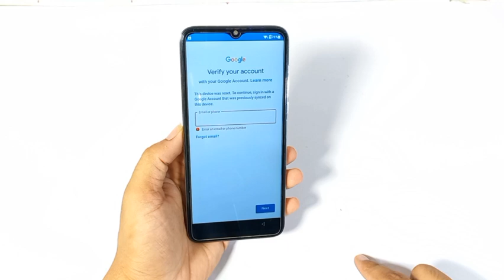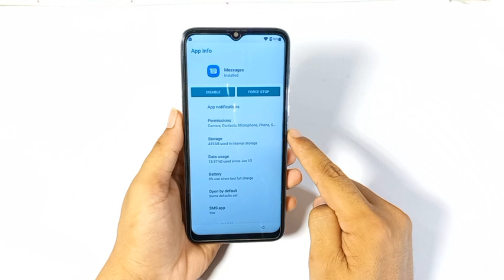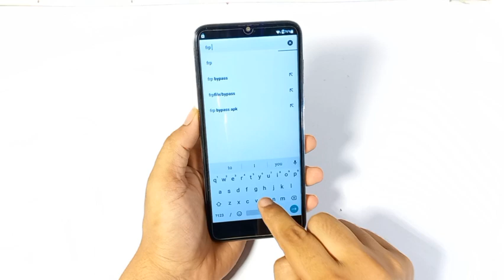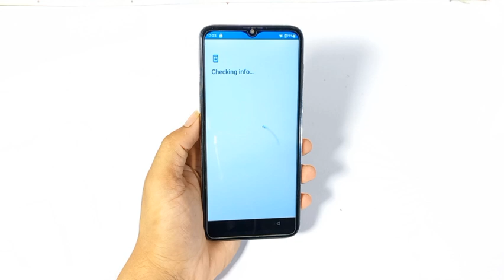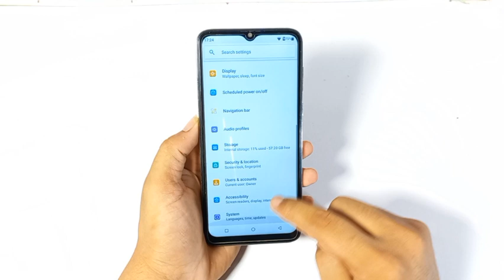vnus se22 FRP Unlock 2023 / Android 12 frp bypass / all vnus frp bypass Without PC 🔥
vnus se22 FRP Unlock 2023 / Android 12 frp bypass 2023 / all vnus frp bypass Without PC 🔥

all vnus frp bypass Without PC
vnus se22 FRP Unlock 2023